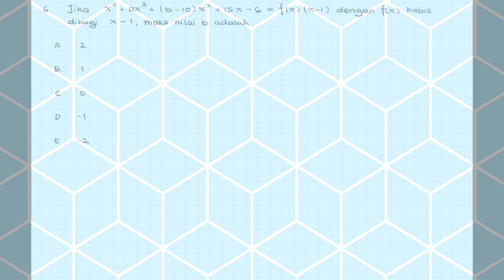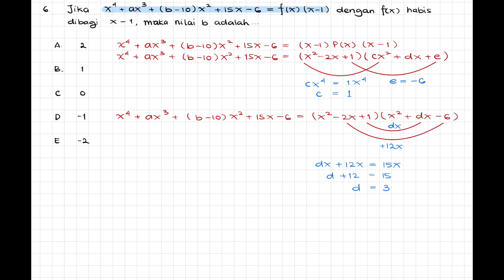Pembahasan Soal UTBK SBMPTN (SNMPTN dan Ujian Mandiri) - TKA Matematika Saintek - Part 2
Hai hai halo semuanya, di video kali ini KOKO akan lanjutkan lagi membahas soal-soal latihan UTBK SBMTPN (SNMPTN dan Ujian Mandiri) Matematika. KOKO berharap pembahasan ini bisa dimengerti dan bermanfaat buat kalian semua ya.

Jika ada pembahasan KOKO yang kurang jelas atau kurang teliti, jangan ragu-ragu untuk disampaikan melalui comment section ya.

Jika ada soal-soal UTBK yang menurut kalian HOTS dan GAK MAKE SENSE, bisa diinfokan ke KOKO yaa dan KOKO akan dengan senang hati untuk dimasukin ke pembahasan selanjutnya.

Bagi yang mau contact KOKO (kaya ada yang mau aja, wkwkwkwkwk) untuk nanya soal atau apapun bisa langsung DM IG ya: @ko.ko.20.20

Semangat yaa belajarnya, dan jangan lupa kerjain 5 soal/hari sukses UTBK.